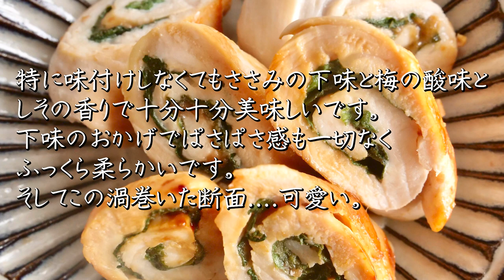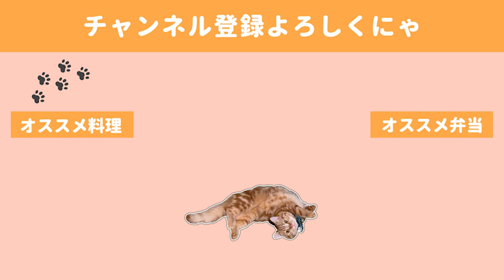自分に甘く痩せたい激うまヘルシーレシピ【簡単レシピ】【ダイエットメニュー】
GW中に結構太ってしまい、そこからしばらく瘦せれなかったのですが、
動画のように鶏肉中心にしたり、糸こんにゃくでかさましをしたり
大根をこってり味付けしてメインにしてみたりと、
色々工夫しながら食事をとっているうちにちゃんと体重が元通りになりました。
それぞれ栄養も満点で本当におすすめです。

・塩昆布とレンコンのシャキシャキつくね

◇BGM◇
DOVA-SYNDROME様